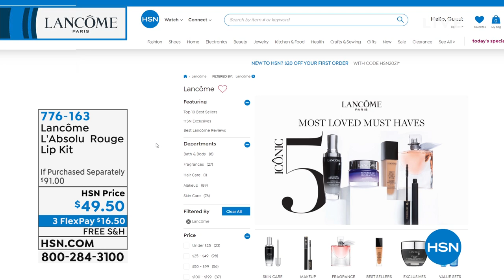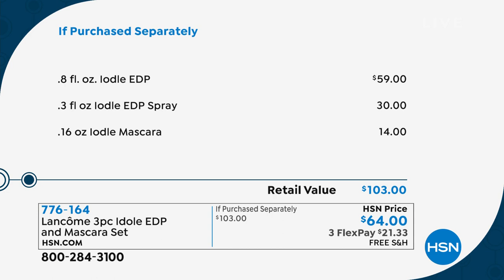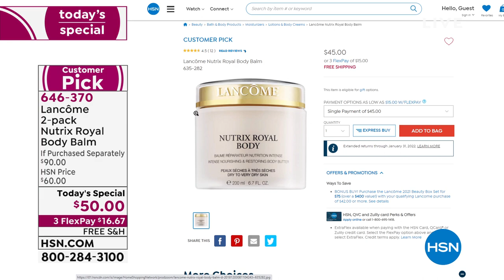HSN | Lancome Paris Beauty 10.14.2021 - 10 AM